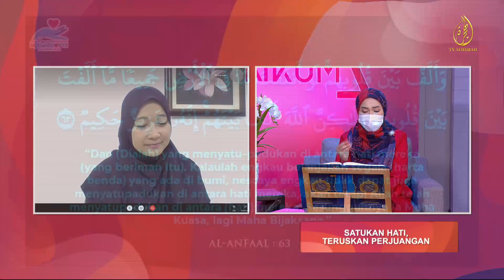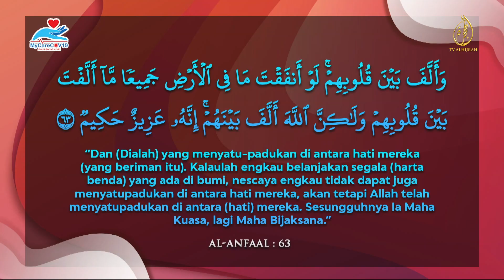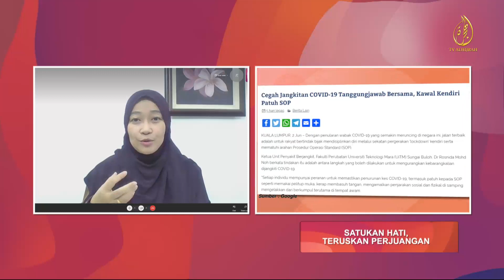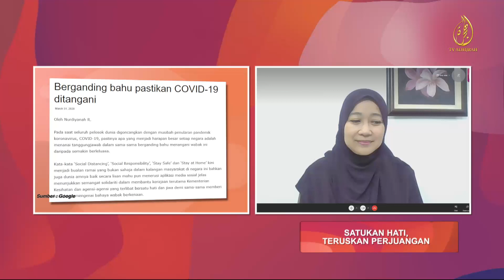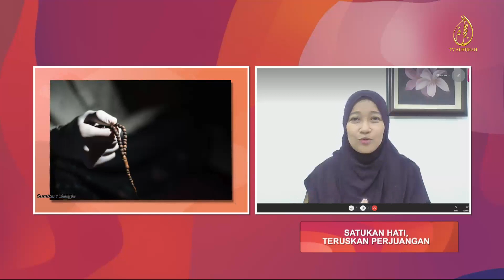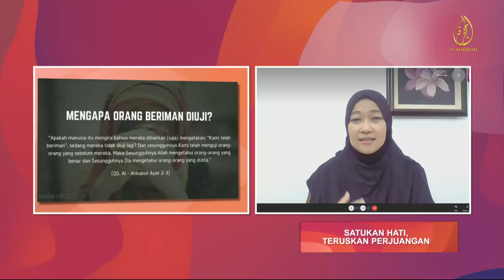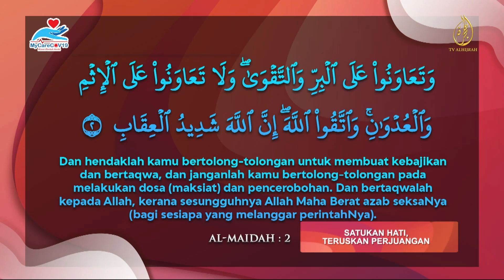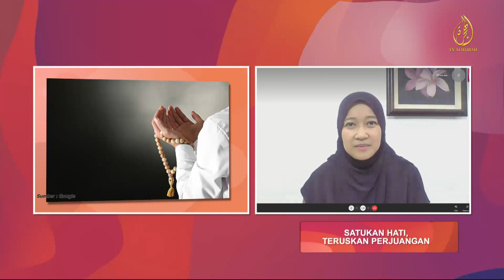08062021 | SATUKAN HATI, TERUSKAN PERJUANGAN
Memandang sudut ujian pandemik yang sudah kita harungi dalam tempoh 2 tahun ini, apabila sedikit tenang & hampir berjaya, kita bersorak gembira. Tetapi apabila keadaan kembali tegang, masing-masing menuding jari mencari kesalahan sesama sendiri atas kegagalan.

Sering mendengar pepatah ‘bersatu teguh, bercerai roboh’, tetapi tidak menggunakan strategi ini untuk menang dalam sesebuah perjuangan kehidupan yang memerlukan gandingan masyarakat, untuk merealisasikan kemenangan demi kebaikan bersama.